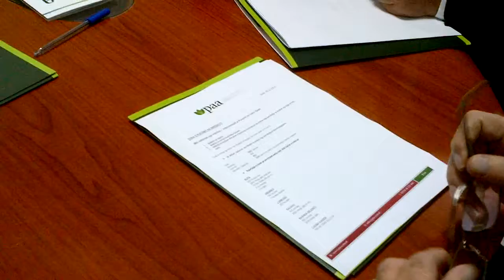Sazan Guri: VKM per HEC-in ne Pocem eshte nje skandal